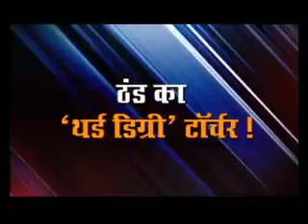ख़बर बिहार, शाम 6.54 बजे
शराब छोड़ो... दूध से नाता जोड़ो !
क्या टूट जाएगा RJD ?
मंत्री से मांगी रंगदारी
मुर्दा हैं पर जिंदा हैं !
20 साल बाद बेनकाब
ठंड का 'थर्ड डिग्री' टॉर्चर !
उम्मीदों का 'आंगन'
ज़ी बिहार-झारखंड देखिए, DISH-1575, AIRTEL- 659, TATASKY- 1113, SITI- 041, MANTHAN- 192, GTPL- 528, DEN- 346